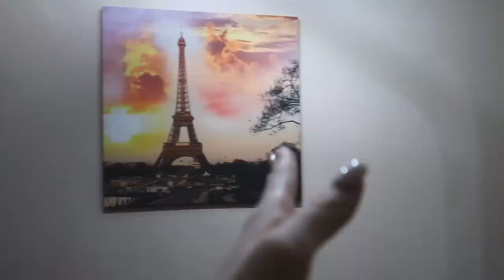БЕЛЬЕ ДЛЯ БЕРЕМЕННЫХ | ПОКЛЕИЛИ ОБОИ | СЪЕМКА РИЛС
0:00 начало влога
0:22 мой живот/изменения
1:46 планы на день
1:55 комната для малыша/уборка в квартире
3:23 доставка продуктов
5:51 показываю цветок /убираюсь на кухне
7:16 обзор посылки + примерка
12:16 собираю вещи к съемке рилсов
15:05 новый день/день съемки рилсов/встретились с Надей
17:39 приехали в feelz/примеряю вещи
20:20 кушаем с Надей в ресторане
20:43 новый день/свидание с мужем/кушаем в ресторане
25:44 новый день/едем в тц/про обои/про роды/болтаем с мужем
34:07 погода на улице/про дачу/про новый сериал,который смотрим/про кино
43:17 вернулись домой/мой живот
45:12 про поклейку обоев/про шкаф в коридор
48:59 варю суп/показываю котлеты
50:00 прощаюсь с вами/поклеили обои
53:54 конец влога